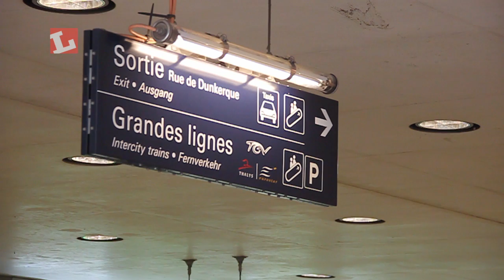Going underground - Paris Metro goes all-LED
Pennie Varvarides reports from Paris on the first phase of a extensive project to equip the Metro and suburban railway stations with energy-efficient LED light sources. She speaks to the manager responsible for the project and Philips Lighting, which is supplying some of the kit.